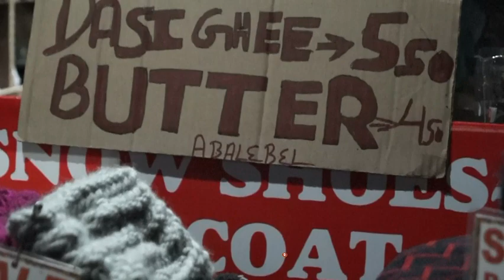Manali vlog part-2 | ladlesahab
Hey guys I hope you all are doing great.
I went on a trip to manali with my friends and some more people who i met for the first time on the journey and now they've become a family too. I've captured everything possible of the trip , because it was so hard to capture and enjoy the moments at the same time but for y'all i managed to do both.
I captured too many moments that the video has to be divided in to two parts. So this one is the second part of my vlog Because i belive in keeping things short and exciting father than long waste videos that's why i divided it into two parts.
I hope you'll watch the whole video , enjoy and make others enjoy too , feel the manali vibes at home by watching my vlog yaya 😂.
Share ,comment,  like , and keep me supported which you always do.